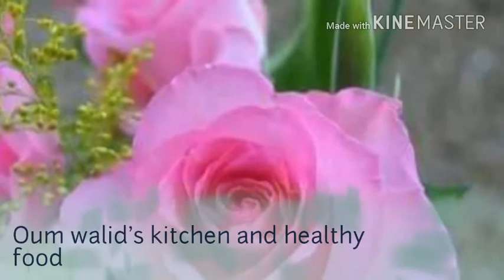Crème desserts 😋yummy شهر 🎆رمضان المبار 🎆قرب ومع احلى تحليات😋